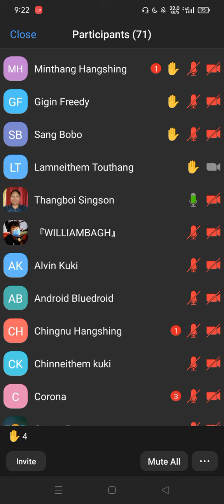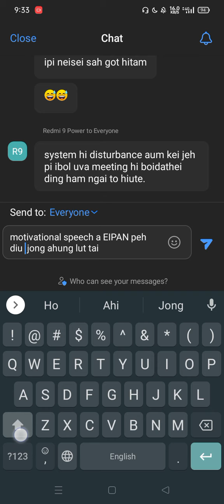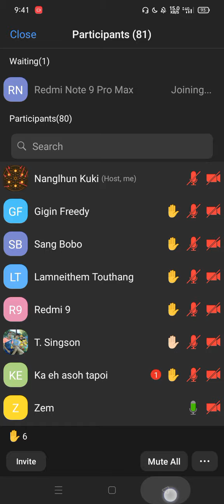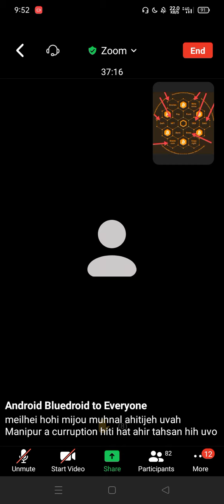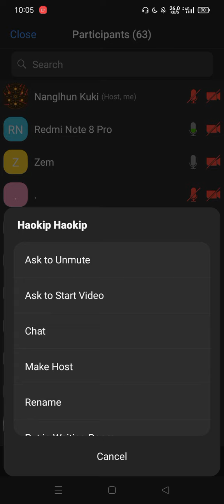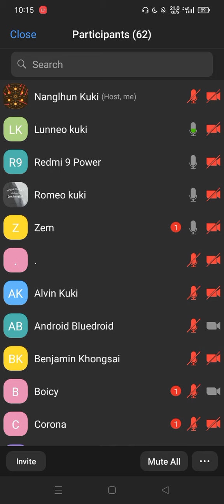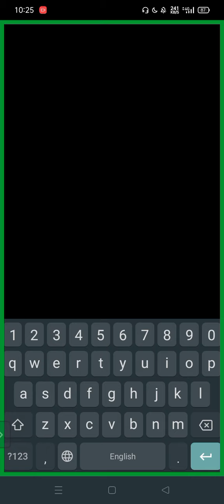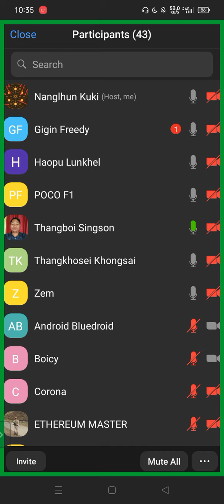|| SATOSHI DISCUSSION HOUR || ECONOMY DRAWBACKS & CHALLENGES IN THE SOCIETY|| 🔥🔥🔥🔥🔥🔥🔥🔥🔥🔥🔥🔥